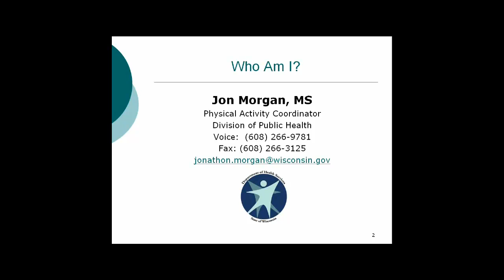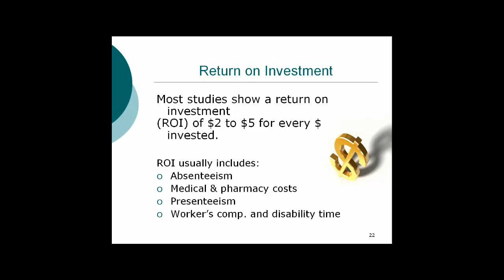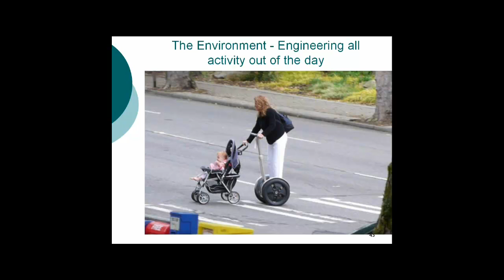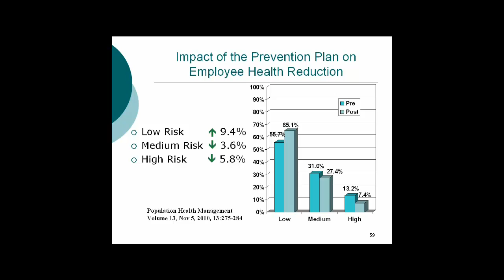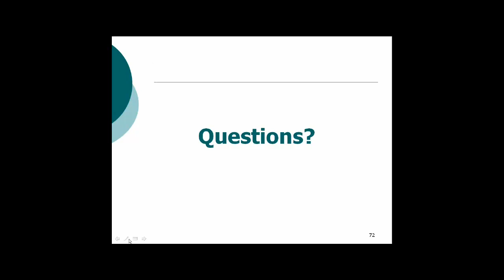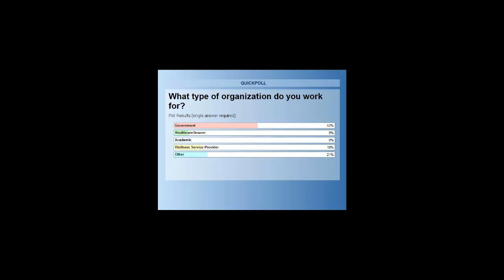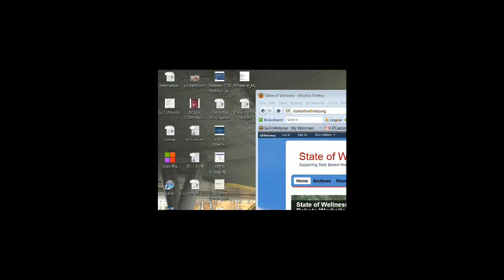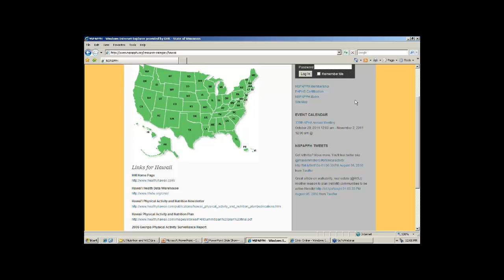State of Wellness: Worksite Wellness Toolkits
State Worksite Wellness Guides/ Toolkits: What's New? What's Challenging?